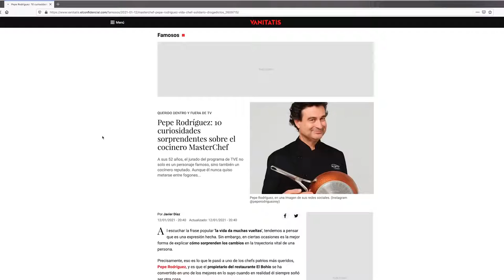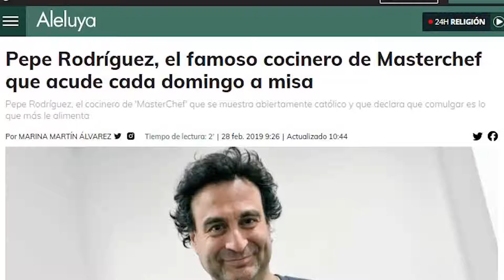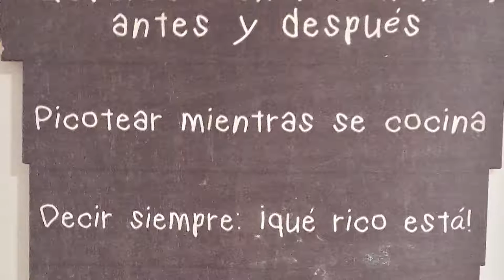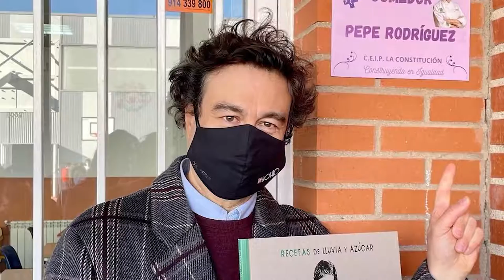KATAKUMBA EXIT 5 PEPE RODRÍGUEZ Su receta para cocinar una VIDA PLENA